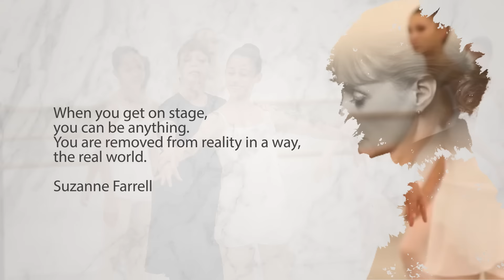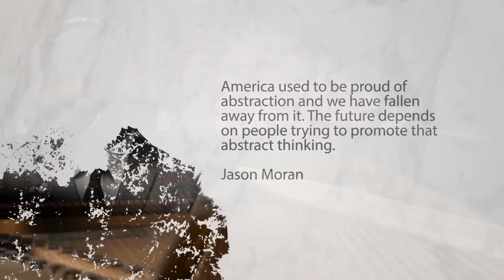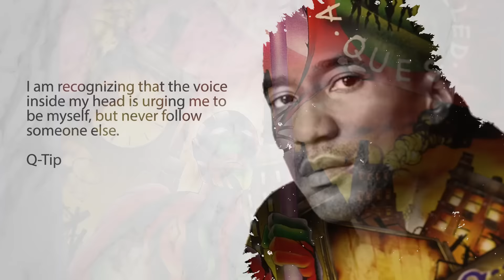A New Season of Bold Artists at The Kennedy Center